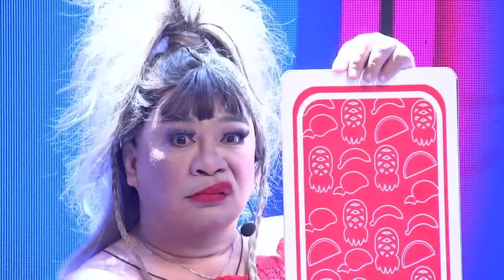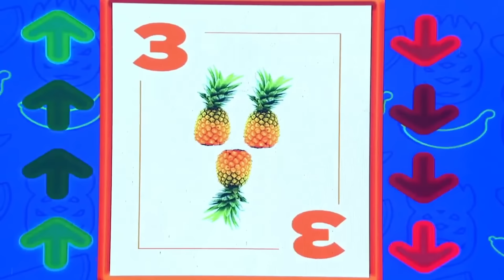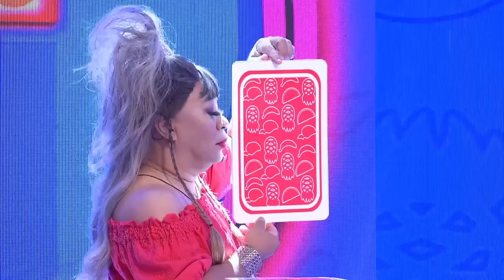Sobrang Ganda, Sobrang Galing.... SINGING GALS! | PERAPHY | EAT BULAGA | March 23, 2024